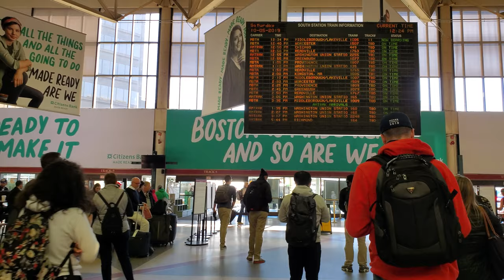Walking Downtown Boston - 4k